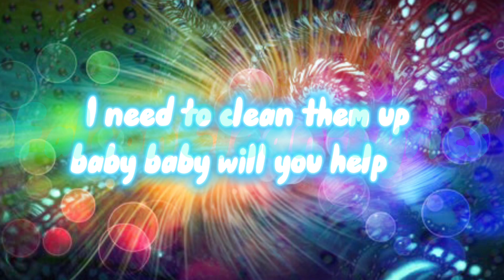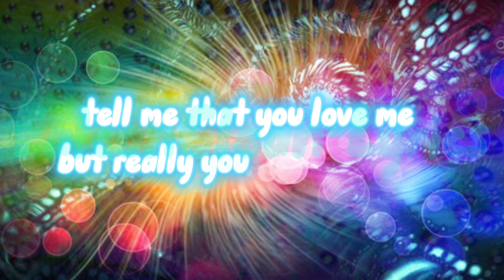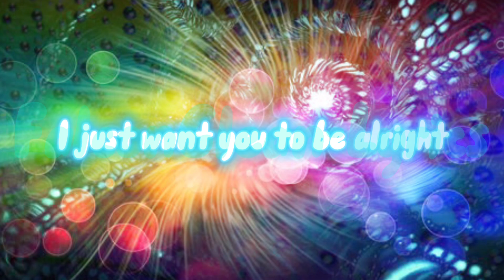All I Want Is You-Rebzyyx [Clean-Lyrics]